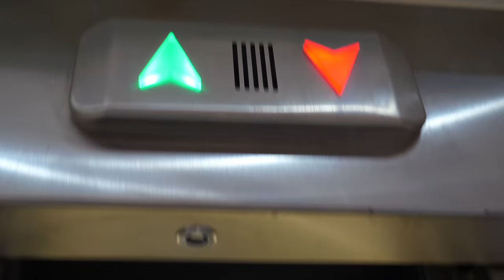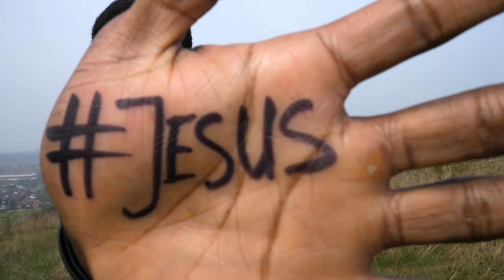STRONG AND MIGHTY - MMA NINJA (ACTION-MOVIE)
You get to know the Holy Spirit by first confessing Jesus as Lord...If you are not yet acquainted with Jesus Christ and would like to know Him, the bible tells you how to...it says..

"For God so loved the world, He gave His only begotten Son, that whosoever believes in Him should not perish but should have everlasting life" - John 3:16 | So believe!

Then it also says:

"If you confess with your mouth "Jesus is Lord" and believe in your heart that God raised Him from the dead, you will be saved" - Romans 10:9 | That's it. So, say "Jesus is Lord!" and you're saved. God made it REALLY simple...He REALLY wants you to be saved.